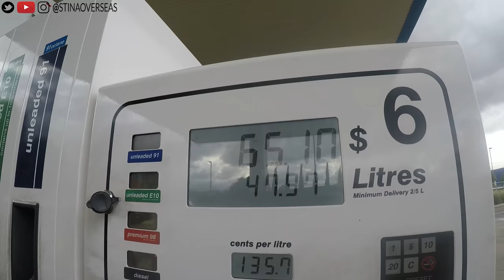Outback Road Trip Day 1 | Learning to Drive in Australia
Planning a trip to the Outback of Australia?
Prepare to drive through lots of arid land and long stretches without cell service.

Follow Cassidy and I on our 9 day road trip through Australia.
From the coast of Sydney to the very middle of the country and a long loop down South, along the Great Ocean Road.

In the first video, watch us struggle to learn how to drive on the "wrong side" of the road, while navigating through our very first dust storm.(?)

Also learn how crazy Australia's gas prices are and ridiculously expensive (non-drip brew) coffee.

For more travel content, follow @stinaoverseas on YouTube, Instagram and Twitter.

Blog updates and how to travel guides are being published soon.

Music |